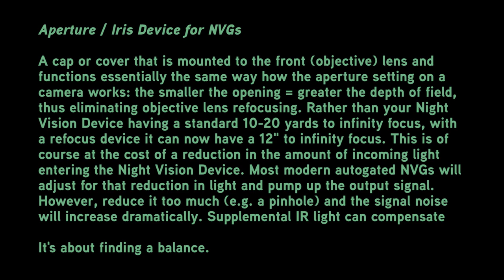DIY Night Vision Iris Focus Device - Type 2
This is the Type 2 DIY Iris. For the Type 1 DIY Iris, please see the video here:

This is the basic tutorial for how to make a DIY Focus Device for NVGs, using common parts. This version uses a  modified NVG rubber eyecup to mount the iris. Not necessarily a better solution than Type 1 DIY Focus Device I previously made a tutorial for, just different. One benefit to this method is that it's easier to re-index the Iris according to your orientation needs. The other benefit being that you can mount an easily replaceable sacrificial lens to the assembly.

* This is not the only method to make a DIY Focus Device, simply one I learned from an IG friend, "Fizzii".
* I take no responsibility for any damage your Night Vision Device incurs.

Aperture / Iris Device for NVGs
A cap or cover that's mounted to the front (objective) lens and functions much the same way the aperture setting on a camera works: the smaller the opening the greater the depth of field, thus eliminating objective lens refocusing. Rather than your Night Vision Device having a standard 10-20 yards to infinity focus, with the refocus device it can now have a 12" to infinity focus. This is of course at the cost of a reduction in the amount of incoming light entering the night vision device. Most modern autogated NVGs will adjust for that reduction in light and pump up the output signal. However, reduce it too much (e.g. a pinhole) and the signal noise increases dramatically.

It's about finding a balance.